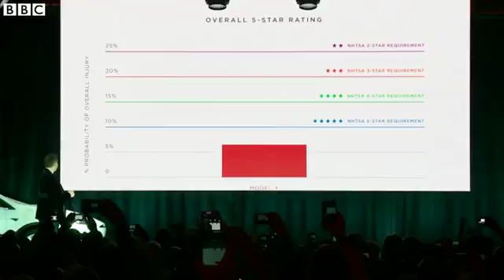Tesla unveils Model X electric car with Falcon Wing doors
Silicon Valley electric car-maker Tesla has launched its third model to date - a sports-utility vehicle distinguished by its double-hinged "falcon wing" rear doors, which unfurl themselves upwards to help parents put their children inside.

The Model X was unveiled nearly two years later than originally scheduled.

The firm's chief executive Elon Musk acknowledged that the "difficulty in engineering" some of the parts involved had been greater than he had originally expected.

The car can fit seven people and can travel about 250 miles (400km) on a single charge.

However, analysts say its price - which runs as high as $144,000 (£95,100) - is expected to temper demand. Tesla has said it plans to unveil a lower-cost vehicle in 2017.

The company has yet to make a profit.